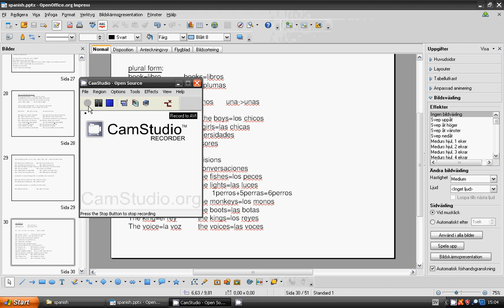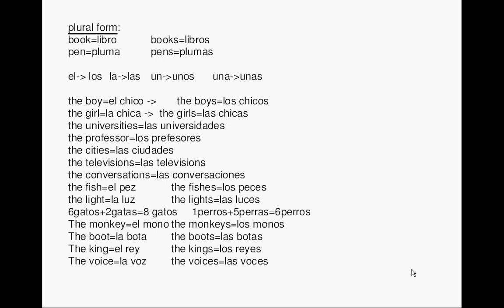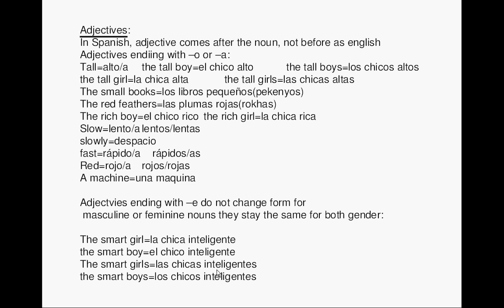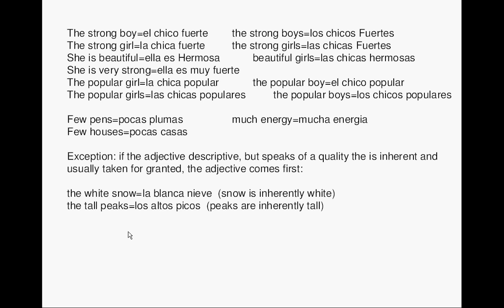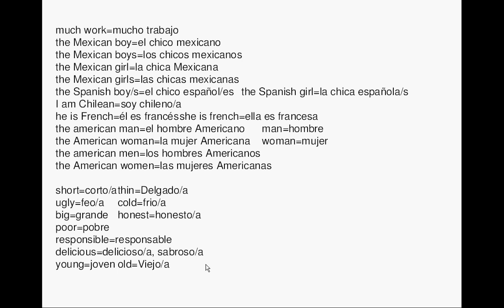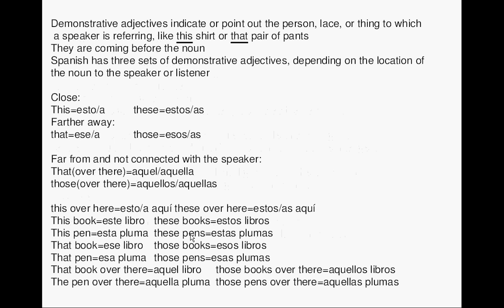lesson 10_spanish language